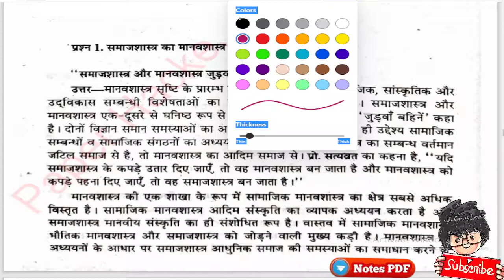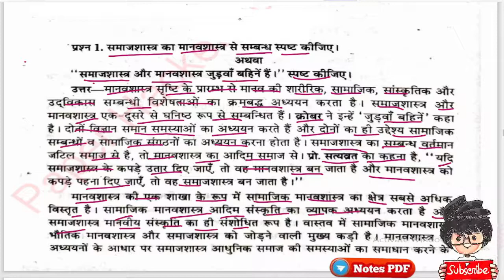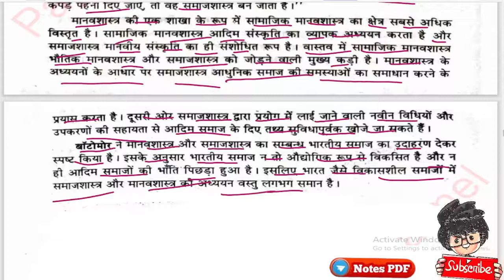समाजशास्त्र का मानवशास्त्र से सम्बन्ध स्पष्ट कीजिए, B.A 1st Semester, Sociology important question